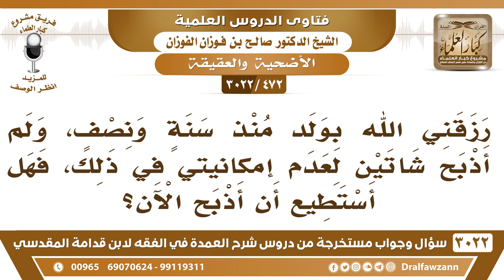[472 -3022] رزقني الله بولد منذ سنة ونصف، ولم أذبح شاتين لعدم القدرة، فهل أستطيع أن أذبح الآن؟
-"[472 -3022] السؤال: رزقني الله بولد منذ سنة ونصف، ولم أذبح شاتين لعدم إمكانيتي في ذلك، فهل أستطيع أن أذبح الآن؟
الجَوَابُ: ما فات الوقت يا أخي، اذبح إذا يسر الله عليك اذبح، ما فات وقت العقيقة، نعم.
للاشتراك في قناة الشيخ صالح الفوزان

للاستفسار والإقتراحات والدعم
رئيس الفريق
لمشروع كبار العلماء